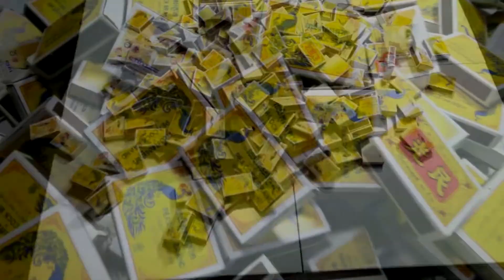Awesome Fun Tricks with Matches – DIY ideas with Matches #95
About Us:
At experiment for kids channel presents Experiment | Experiment matches tricks | Experiment for kids
 which is so amazing & oddly satisfying to watch!

Our Work:
At experiment for kids have been uploaded original videos everydays, on Monday I will upload experiment for kids on Thursday I will upload science experiments on Wednesday i will upload experiment of science on thursday I will upload experiment at home for kids on ?Saturday I will upload experiment at home easy and on ?Sunday I will upload experiment safety matches.

9. Experiment | experiment of science

1) Broadway
2) How_it_Began
3) Controlled_Distress
4) Move_Out